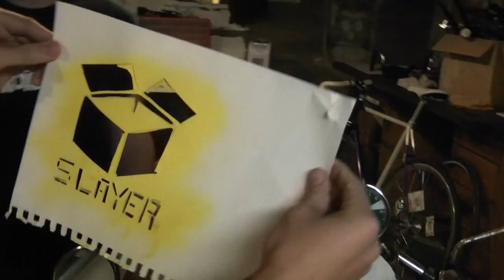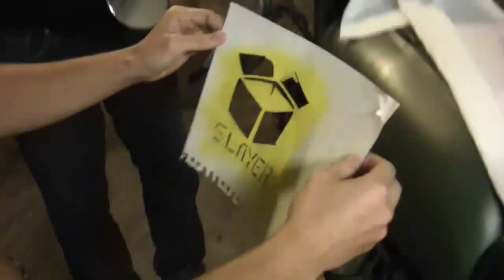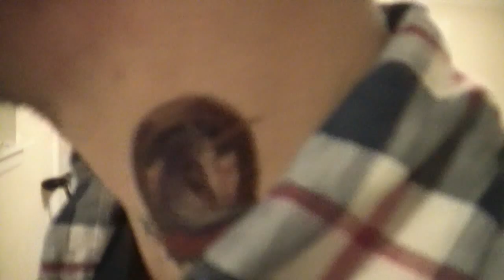Adventure Prone EP19 - Getting Tattoos at the Spiderdome.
Episode 19: George and Ian drive into a time warp and spend 3 or 7 days in Seattle, no one really knows because they didn't keep track. It was filled with lots of beer and hipsterisms.Their hosts showed them their insane Spiderdome and George and Ian tried in vain to fix an old indian moped.